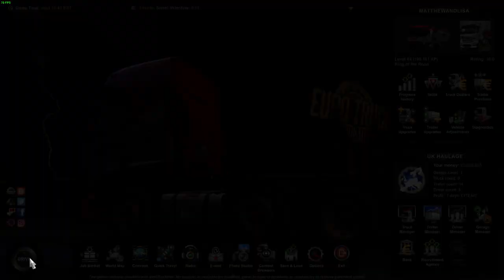ETS 2 realistic uk damac bulk transport promods 2.63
ets 2 1.46 promods 2.63 transporting 28 tons of cement to site renault t and feldbinder tanker by scs damac skin by speedy 143 steam workshop logitech g920 skrs shifter gameplay